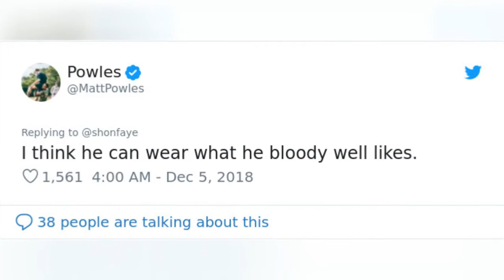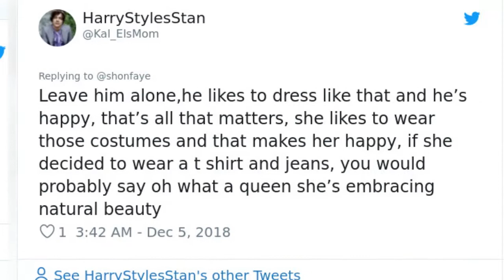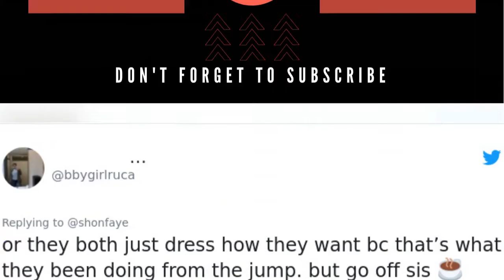Woman Calls Out The Way Ed Sheeran Dressed Next To Beyonce, Gets Destroyed On Twitter 🙃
0:00 - Intro
0:00:12 -
0:00:21 -
0:00:30 -
0:00:39 -
0:00:48 -
0:00:57 -
0:01:06 -
0:01:15 -
0:01:24 -
0:01:33 -
0:01:42 -
0:01:51 -
0:02:00 -
0:02:09 -